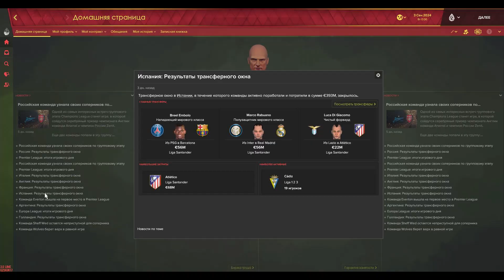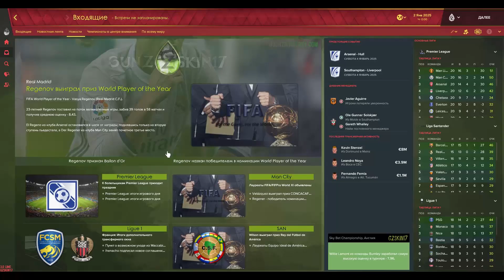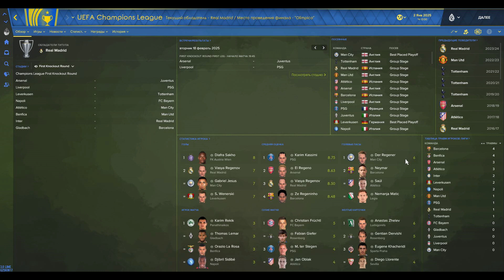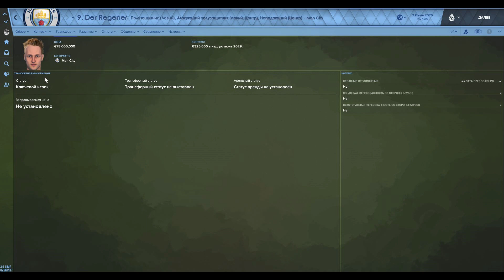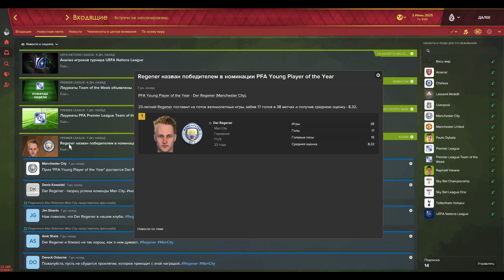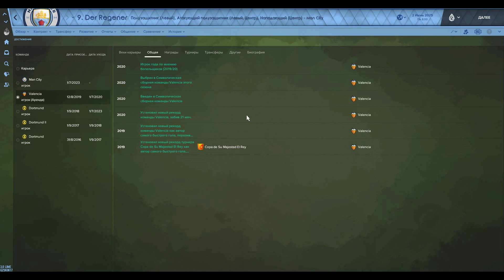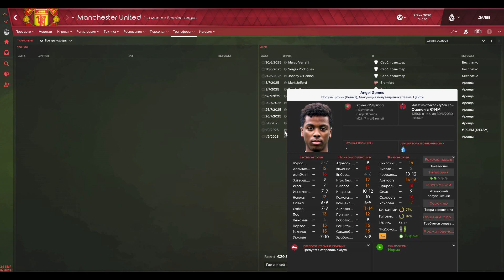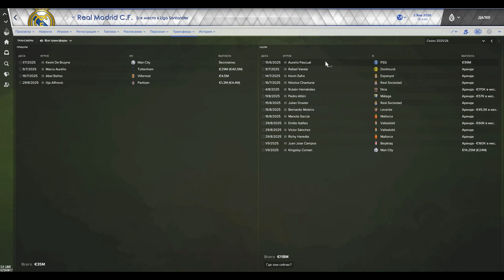FM Эксперимент - Атака регенов. Эпизод шестой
GZ Skin скачивать на FMFAN